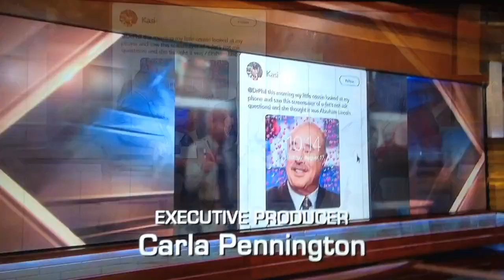Dr. Phil Credits from My Winter Break 7